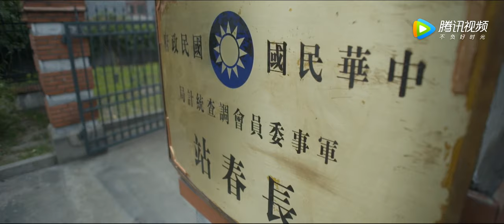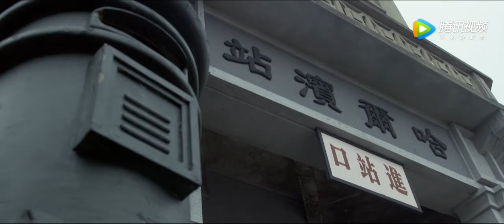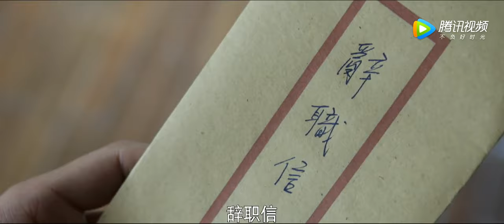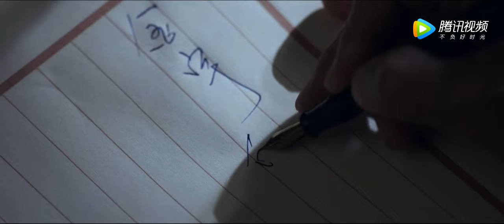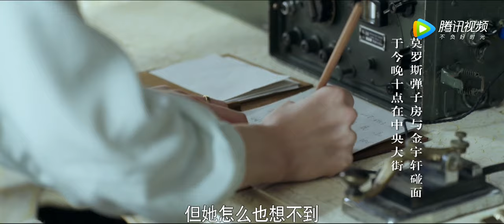隐秘杀局 01 | 王千源刘诗诗布下天罗地网，秘密歼灭内奸 | 中国经典战争谍战电视剧 | 主演：王千源，刘诗诗，曹炳琨，张晞临，屠洪刚